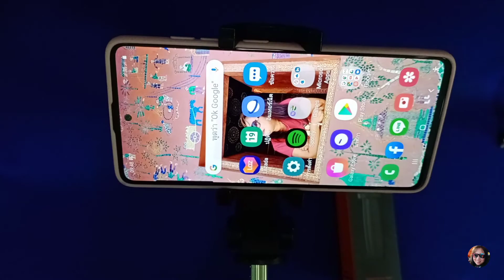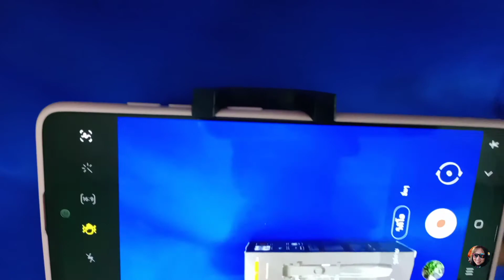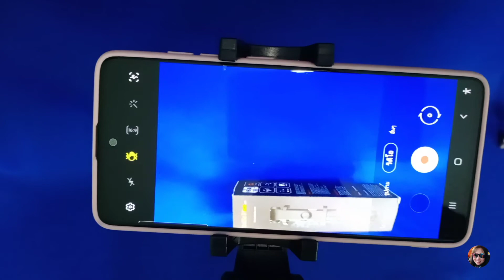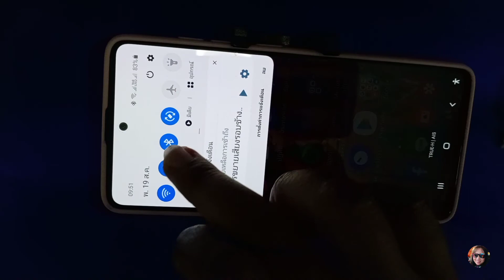ไม้เซลฟี่ดีๆ ภาพดีๆ คลิปดีๆ ไม่ลองไม่รู้ กับสบายๆ.. ตามใจฉัน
หลายภาพหลายมุม แค่มือถือกับแขนสั้นๆ คงไม่เพียงพอ ต้องพึ่งพาอุปกรณ์แล้วหละ